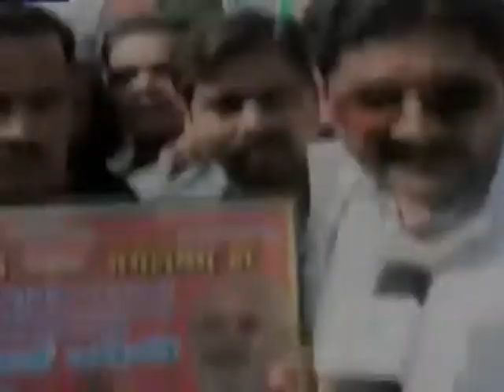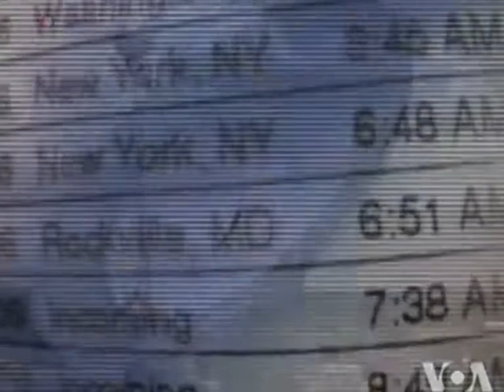DECCANI NEWS 10 AUGUST 2013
• "real channel news" "real news-" "hyderabad news" "news" "News Broadcasting" "urdu
Anchor :
News Video Editor: Syed Azhar "" SURESH "
• Editor-in-Chief RubychannelNews : Shareef Abdul Raheem Yamani
o News & Politics
• Ruby Channel
• Address : #22-3-302 Attas-ur-Rahman Estate
• 1st Floor Mandi Mir Alam Road,
• beside mirchowk ps road.
• Hyderabad.
• Editor-in-Chief Ruby News : Shareef Abdul Raheem Yamani